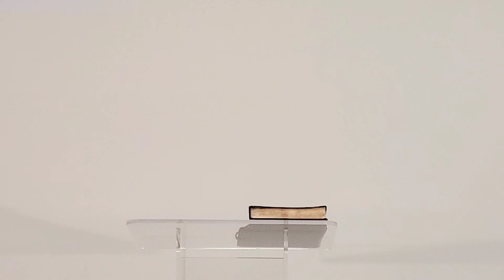Sunday Service 3rd Jan 2021